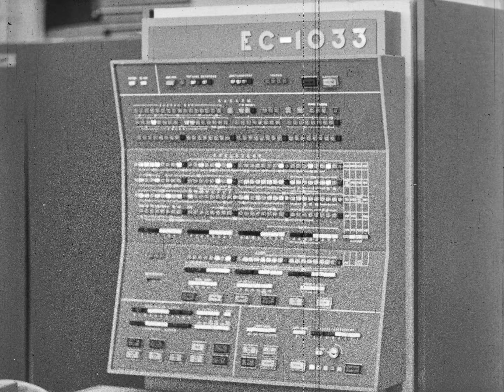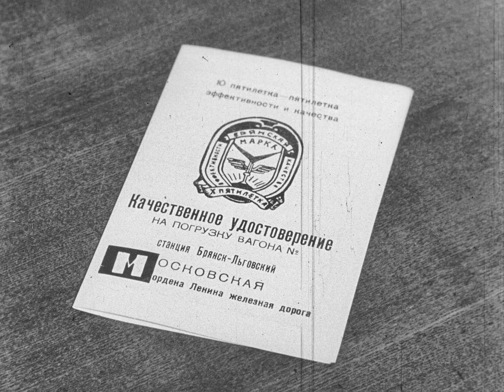Качество - гарантируется (опыт брянских железнодорожников), 1979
Фильм рассказывает о поездах "Высокого качества".

Кинокоррпункт ЦНИИТЭИ МПС, 1979 г.
Фильмокопия предоставлена Сыромятновым Дмитрием.